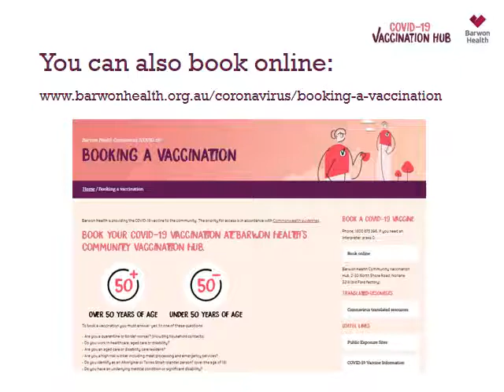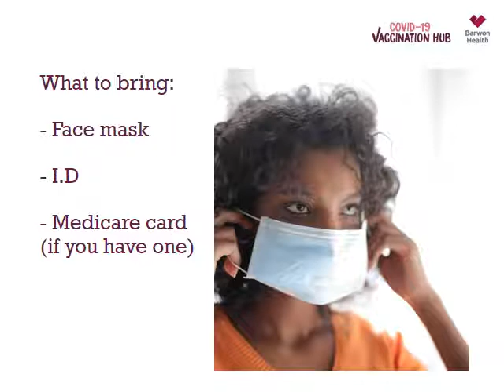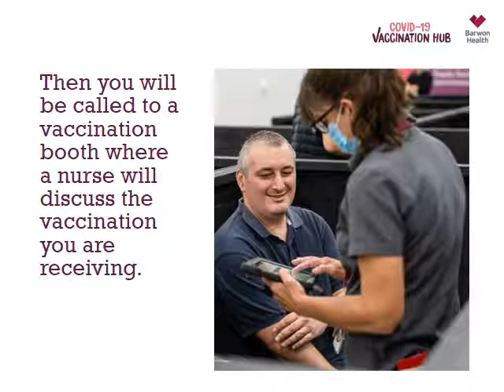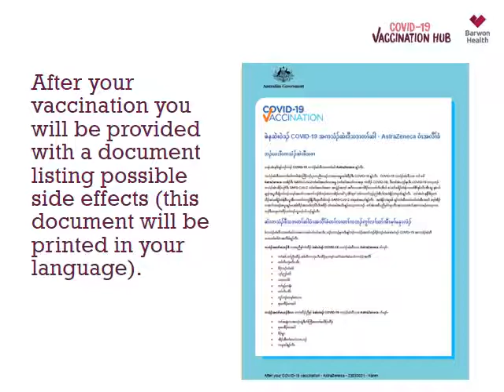Swahili About the COVID 19 vaccine and how to book KUHUSU CHANJO YA COVID 19 NA JINSI YA KUHIFAZI